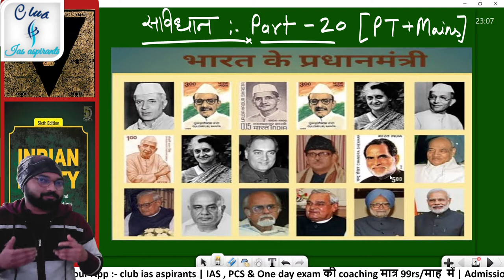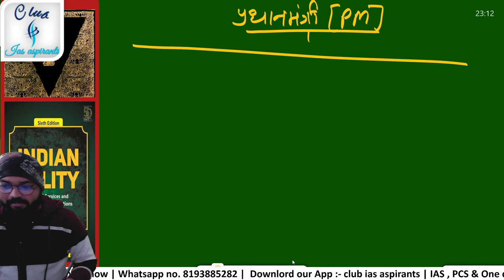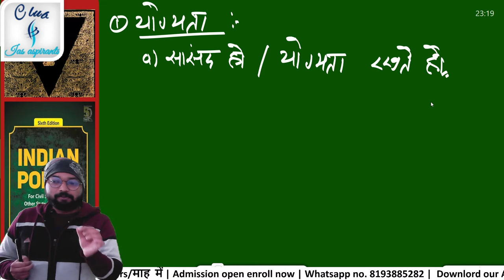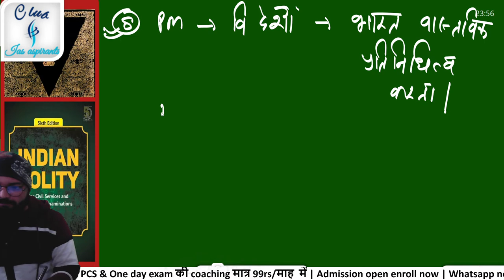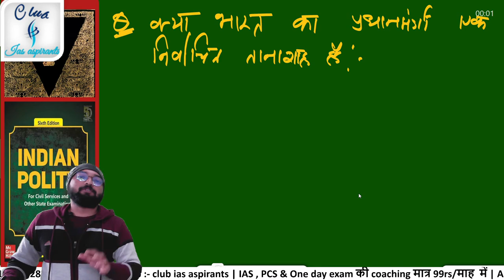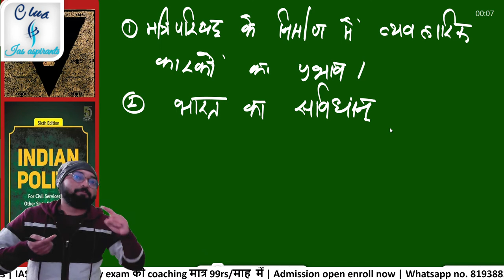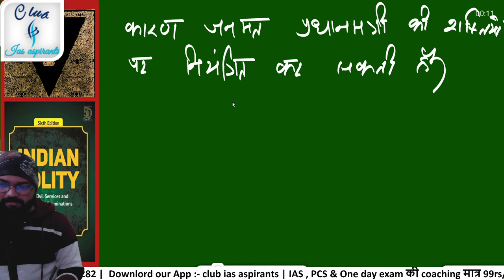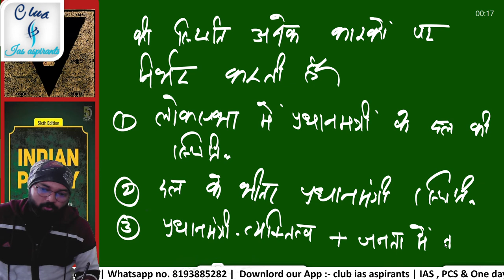Polity Class in hindi -20 || m laxmikant polity in hindi || UPSC PCS RO ARO || indian constitution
99rs/प्रतिमाह में ias की कोचिंग 🔥
1.Live classes
2. Daily Assignment
3. Test series
4. Guidedance
5. Doubts clearances
6. Study materials
7. Zoom meetings
8. Answer writing
9. Current affairs
10. Previous yr Que discusses
11. Csat + UP & Bihar special

polity questions for Railway
polity science
most important polity mcqs
indian polity and indian constitution
indian polity mcqs
polity gk
100 indian polity gk
सामान्य ज्ञान
ndian Polity
Indian Constitution
Indian Polity & Constitution MCQ
Polity Science
Polity General Knowledge
Polity GK
polity
polity lecture for ias
polity questions
polity quiz
polity test
भारतीय राजव्यवस्था
Prepare ncert
bssc
bpsc 67
general knowledge
gk
gk in hindi
gk question